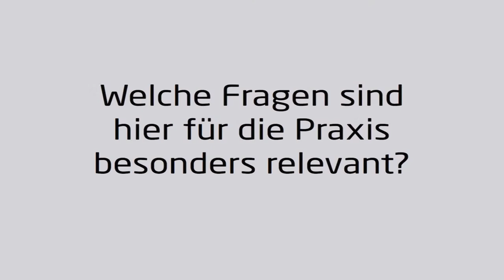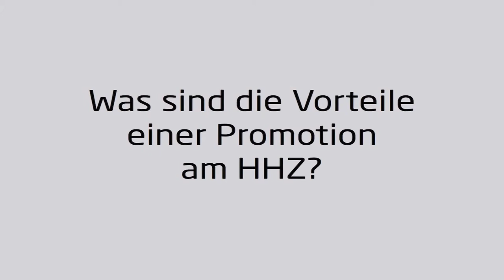Herman Hollerith Zentrum (HHZ) - Interview mit Doktorand Gerald Stei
Gerald Stei ist Doktorand am Herman Hollerith Zentrum. Im Interview berichtet er über seine Forschung zu Enterprise Social Networks und die Umsetzung einer Promotion am HHZ.